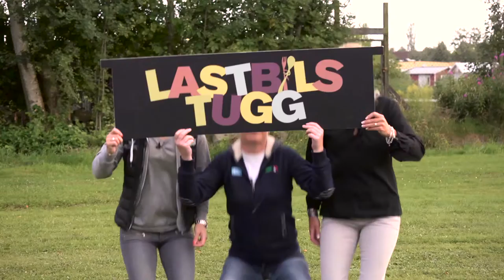Lastbilstugg säsong 2. Premiär den 23/10 på Hippson.se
Den 23/10 är det premiär av en ny säsong av TV-serien Lastbilstugg. Exklusivt på Hippson.se. Håll utkik!